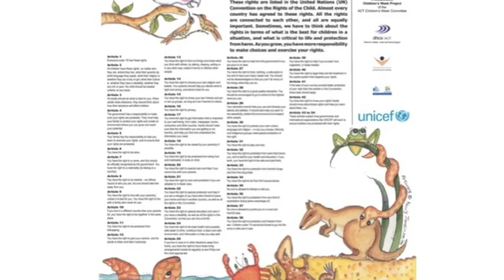Children's Rights in Education